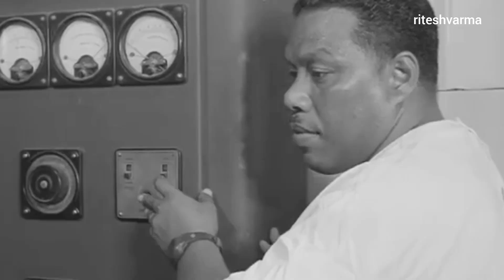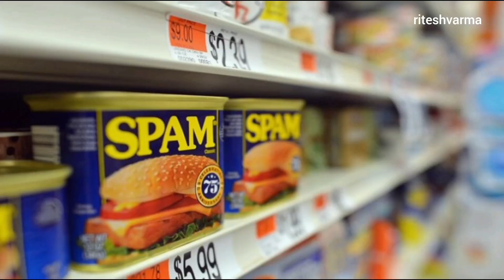नॉरू अमीर से गरीब कैसे हुआ ? NAURU RICH TO POOR सबसे छोटा देश...